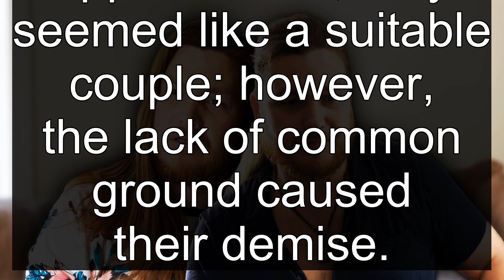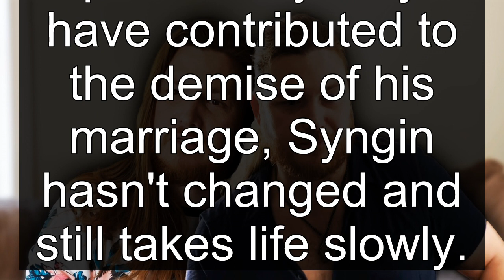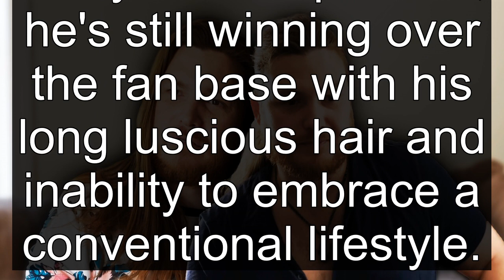Why Syngin Colchester Is A Likable 90 Day Fiancé Cast Member